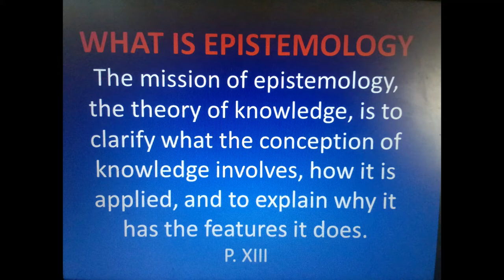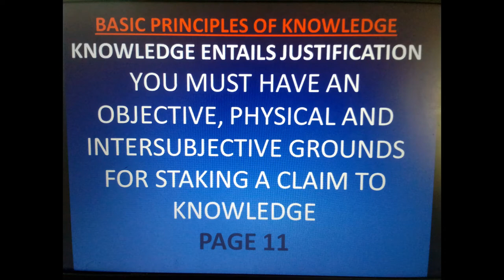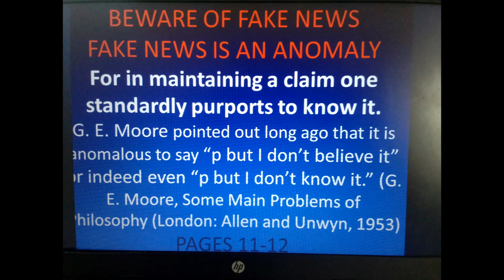LECTURE ON EPISTEMOLOGY WITH BOOK REFERENCE: Title of Song Kizz Daniel & Tekno Buga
THIS IS GOOD FOR EVERYONE, MOST ESPECIALLY PHILOSOPHY STUDENTS